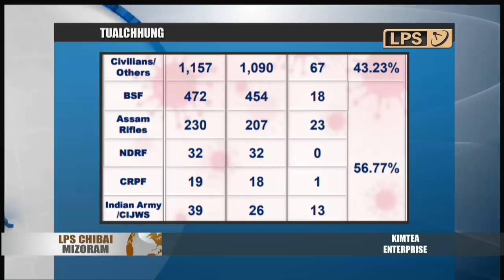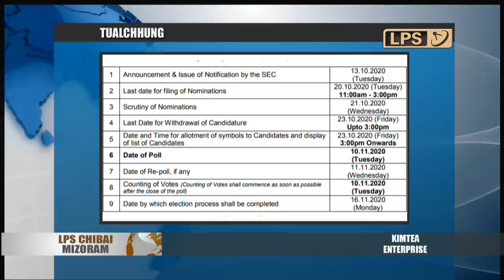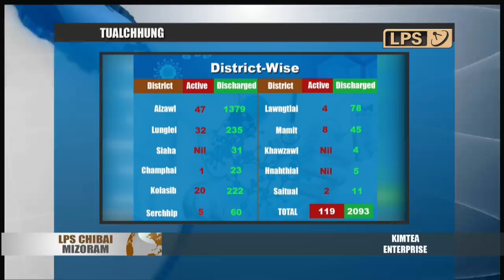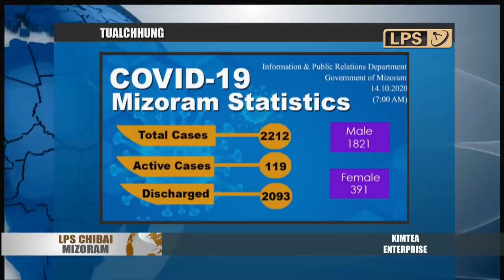14 OCTOBER 2020 LPS CHIBAI MIZORAM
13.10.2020 khan COVID-19 positive 10 hmuhchhuah a ni a. Nizana puanchhuah tawh 7 bakah RAgT hmangin 1, TrueNAT hmangin 2 hmuhchhuah a ni.
 RAgT positive:
Kolasib dist: Hmeichhia kum 37 mi, Vairengte Venghluna cheng, symptoms neilo, CIJWS-a hnathawk a ni.
ZMC-a sample test dan:
Aizawl -291

TrueNAT test zat
Lunglei-12
Siaha-8
Champhai-10
Kolasib-28
Lawngtlai -22

RAT test zat
Aizawl-112
Lunglei-27
Siaha-6
Champhai-17
Mamit-14
Kolasib-393
Serchhip-2
Lawngtlai-4
Khawzawl-2
Saitual-5